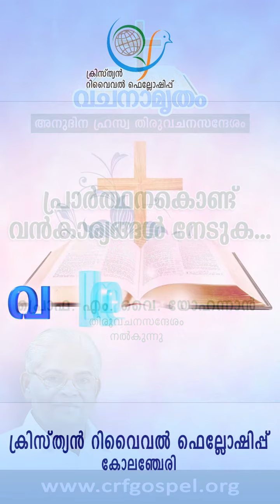Achieve great things through prayer...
Prof. M.Y. Yohannan